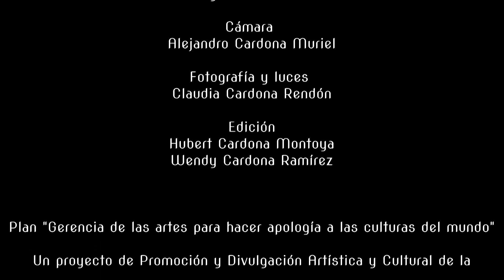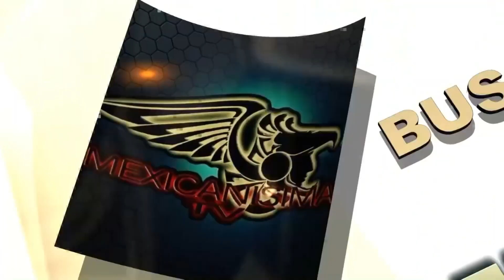ARTISTA SALOMÉ GONZÁLEZ "Botera Pintada" en Mexicanísima TV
Una Producción de Fundación Arte y Renovación O.N.G y Mexicanísima TV - Radio en Alianza con la Casa Cultural Moonlight e Integral Services Advisors para la promoción e impulso de marcas emergentes y exposiciones de arte de Colombia.